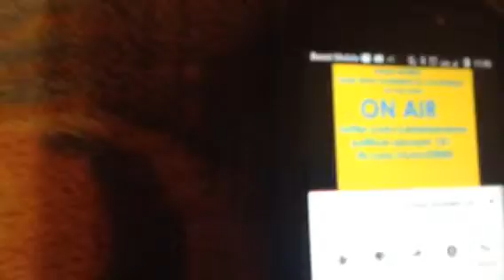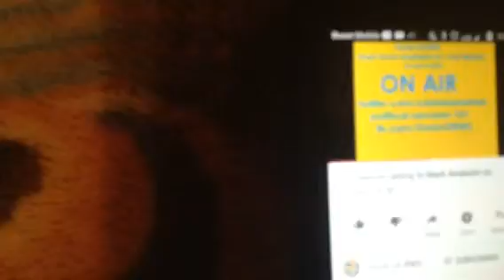Five families who own the Military pay attention 2019 upload